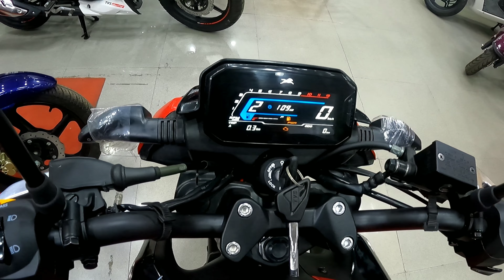2023 model tvs raider 125cc l bs7 l e20